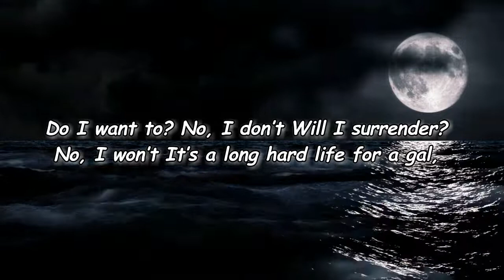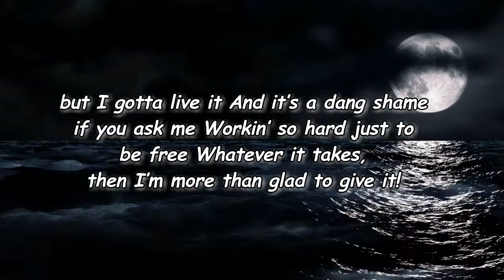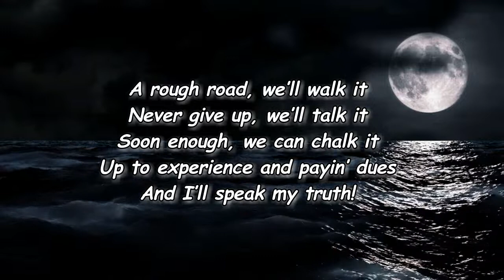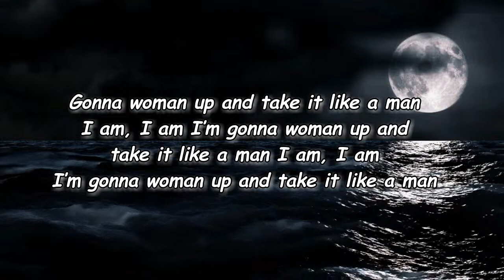Dolly Parton - Woman Up (And Take It Like A Man) (Lyrics)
Woman Up (And Take It Like A Man) by Dolly Parton
Album: Run, Rose, Run

Woman Up (And Take It Like A Man) Lyrics:

Is it easy?
No, it ain't
Can I fix it?
But I sure ain't gonna take it lyin' down
Will I make it?
Maybe so
Will I give up?
Oh no
I'll be fightin' 'til I'm six feet underground
I'm gonna woman up and take it like a man
I'm gonna buckle up, be tough enough
To take control and make demands
Look like a woman, think like a man
Be as good as or better than
Gotta woman up and take it like a man
Do I want to?
No, I don't
Will I surrender?
It's a long hard life for a gal but I gotta live it
And it's a dang shame if you ask me
Workin' so hard
Just to be free
Whatever it takes then I'm more than glad to give it
So, I'm gonna woman up and take it like a man
Gotta buckle up, be tough enough
To give 'em hell and take command
Soft like a woman, strong like a man
Stick to my guns and have a plan
A rough road, we'll walk it
Never give up, we'll talk it
Soon enough we can chalk it
Up to experience and payin' dues
And I'll speak my truth
Woman up and take it like a man
And I'm gonna buckle up, be tough enough
Gonna woman up and take it like a man (I am, I am)
I'm gonna woman up and take it like a man (I am, I am)
I'm gonna woman up and take it like a man, woo
So woman up (yeah, woo woo, woo, aww)

WomanUp(AndTakeItLikeAMan)
Run,Rose,Run